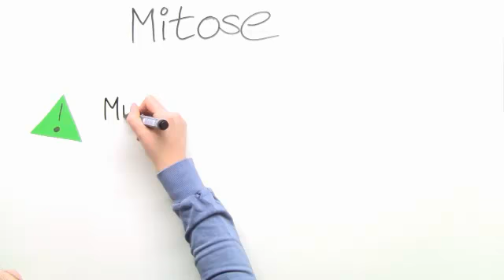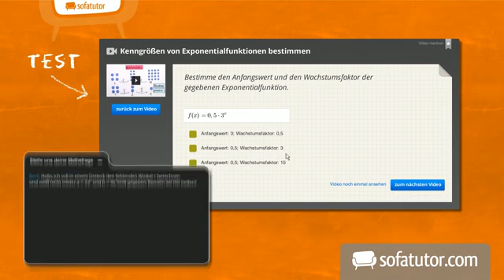Biologie: die Mitose | Cytologie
Wer schon immer mal wissen wollte, wie sich tierische Zellen vermehren, sollte dieses Video sehen! Was genau unter dem Begriff Mitose zu verstehen ist, wie Mitose in den gesamten Vermehrungsprozess eingegliedert ist und welche Prozesse dabei genau stattfinden lernst du in dem Video. Dabei darfst du den Prozess der Mitose nicht mit dem Prozess der Meiose verwechseln! Was der genaue Unterschied zwischen beiden Abläufen ist, wird dir im Video erläutert. Außerdem werden dir schrittweise die Prophase, Metaphase, Anaphase und Telophase beschrieben. Die Anzahl der Chromosomen spielt dabei eine bedeutende Rolle. Bei tierischen Zellen erfolgt die Trennung beider Zellen durch die Einschnürung, bei pflanzlichen Zellen findet sie durch Querwandbildung statt. Am Ende des Videos erhältst du noch eine typische Testaufgabe zum DNA-Gehalt in der Zelle. Die Aufgabe wird dir auch in einem anderen Video "Übung zum Zellzyklus" ausführlich erläutert.

Dieses Video gehört zu: Biologie | Cytologie | Struktur und Funktion der Zelle